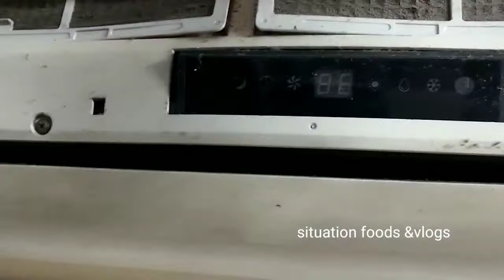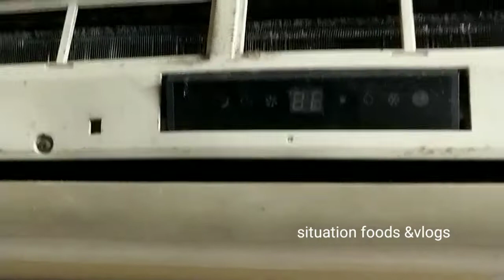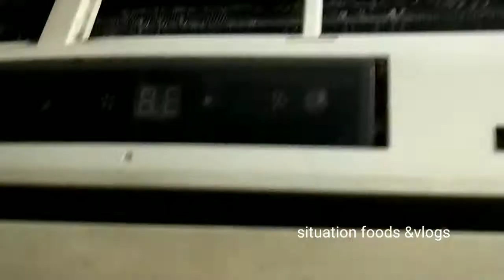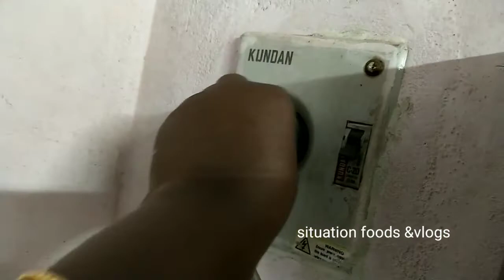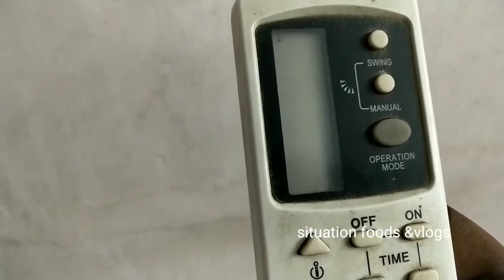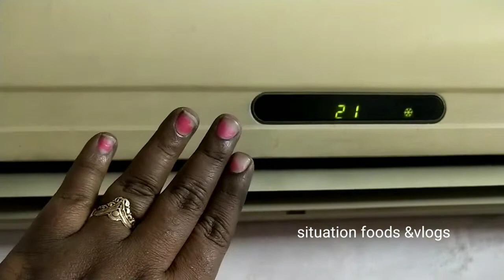நம்ம வீட்டு ஏசிய நம்மலே ஈசியா சுத்தம் செய்யலாம்.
everybody like this video and share the comments in the comment box. share this video with your friends and subscribe us follow us on facebook and instagram and account. please reply me how the video is useful to you. any doubts reply me. I will give you the answers. thank you viewers.